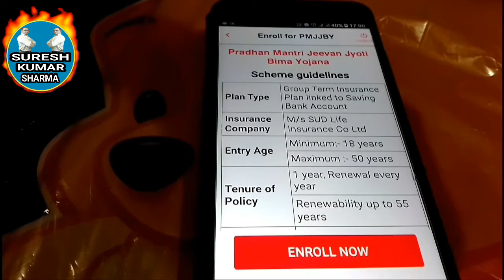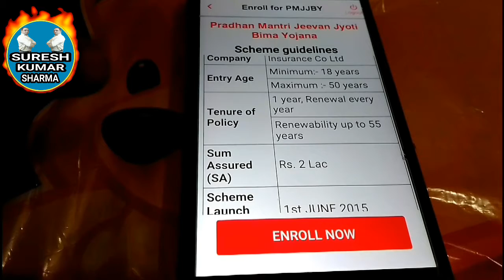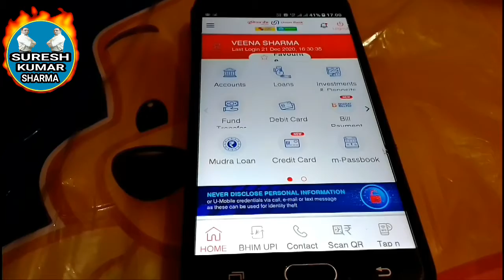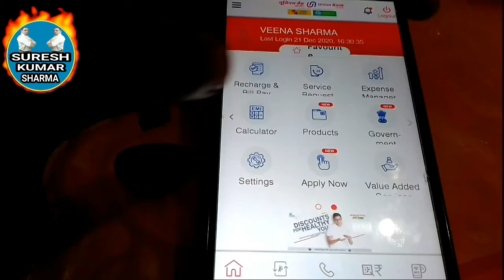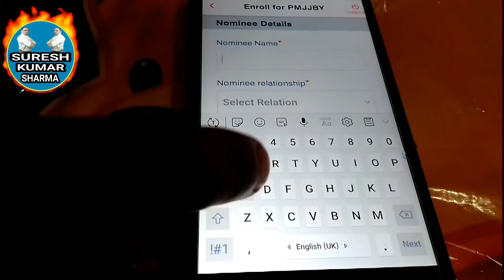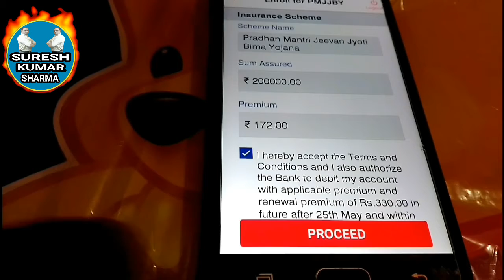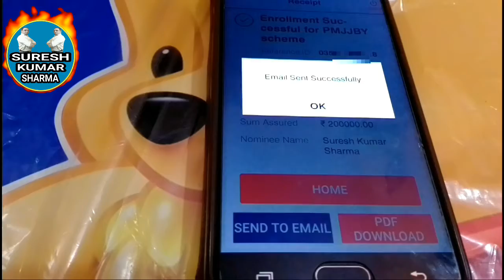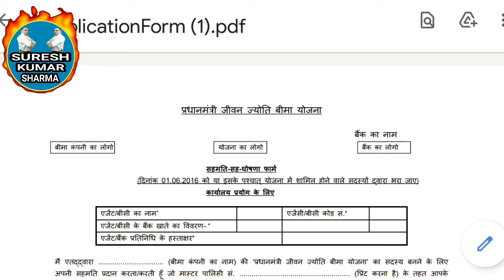प्रधानमंत्री जीवन ज्योति बीमा योजना आनलाईन कैसे खरीदें || pm jeevan jyoti bima yojana claim | PMJJBY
In this video, information about the PM Jeevan Jyoti Bima Yojana run by Prime Minister Narendra Modi is given in Hindi.How to buy Prime Minister Jeevan Jyoti insurance plan online.  How to claim Pradhan Mantri Jeevan Jyoti Insurance Scheme.How much is the premium of Pradhan Mantri Jeevan Jyoti Insurance Scheme.  How to apply Prime Minister Jeevan Jyoti Insurance Scheme.What is PMJJBBai scheme ? Watch the video for complete details of PM Jeevan Jyoti Insurance Scheme.

How to apply pradhan mantri jeevan jyoti bima yojana online

How to claim pradhan mantri jeevan jyoti bima yojana

इस विडियो में प्रधानमंत्री नरेन्द्र मोदी द्वारा चलाई गई पीएम जीवन ज्योति बीमा योजना की जानकारी हिन्दी में दी गई है । प्रधानमंत्री जीवन ज्योति बीमा योजना आनलाईन कैसे खरीदें । प्रधानमंत्री जीवन ज्योति बीमा योजना क्लेम कैसे करें । प्रधानमंत्री जीवन ज्योति बीमा योजना का प्रीमियम कितना जमा होता है । प्रधानमंत्री जीवन ज्योति बीमा योजना आवेदन कैसे करें । पीएमजेजेबीबाई योजना क्या है । पी एम जीवन ज्योति बीमा योजना की पूरी जानकारी के लिए विडियो देखें ।
पूरी जानकारी के लिए विडियो देखें ।
और इस विडियो को लाईक करीये शेयर करीये और हमारे चैनल को सबशकराईब करीये.